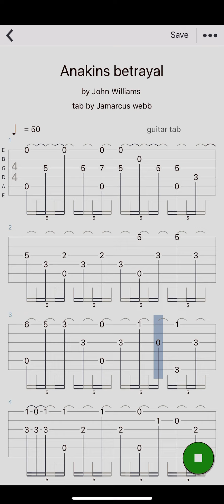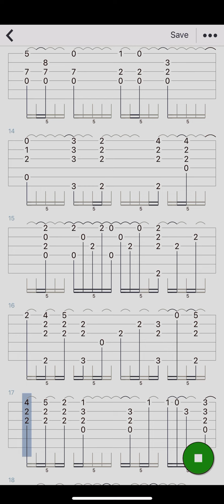Anakins betrayal ( order 66) guitar tab cover part 1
Guitar tabs I’m making based off of Star Wars order 66 it’s quite a long piece so it’s taking some time sorry for the long wait. Hope to have the rest uploaded soon!